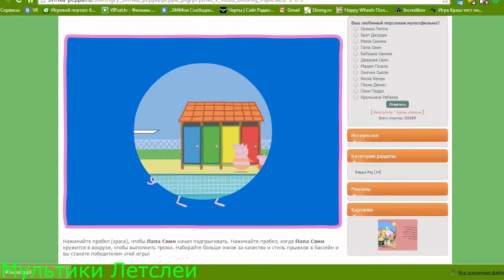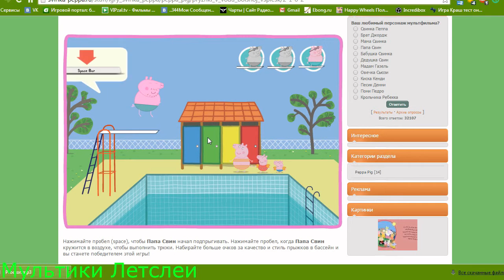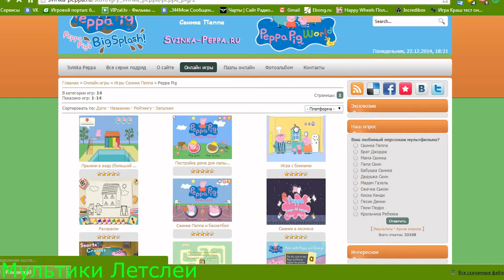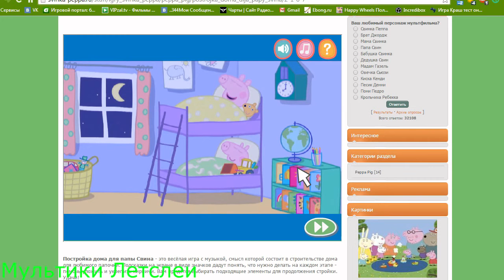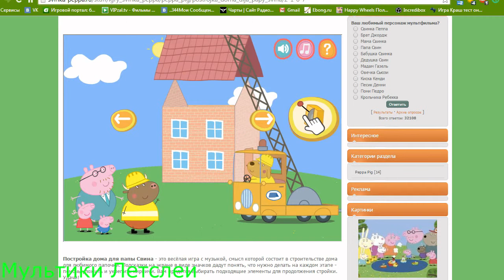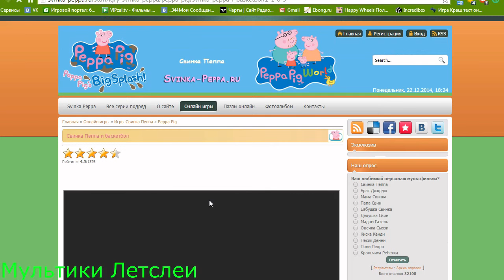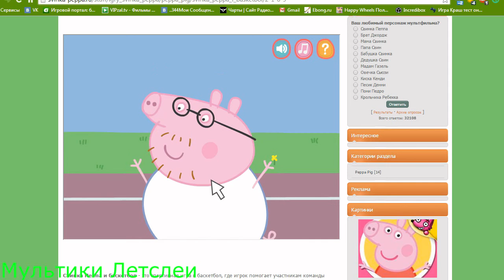משחקי מחשב של פפה חזיר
Cars Color Changers Play Set Hot Wheels Fun For The Tub Race Rally Water Park Toy